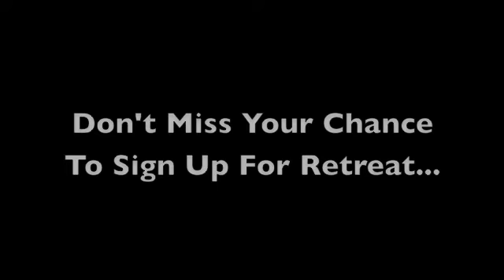2009 Winter Retreat Promo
Buddy the Elf goes to the ROCK's Winter Retreat at Camp Michindoh.